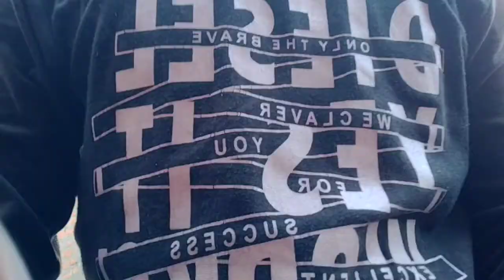My first daily vlog...myfirstvlog mera gaon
about video- My first daily vlog at home

vlog viral | first vlog viral
todays first vlog